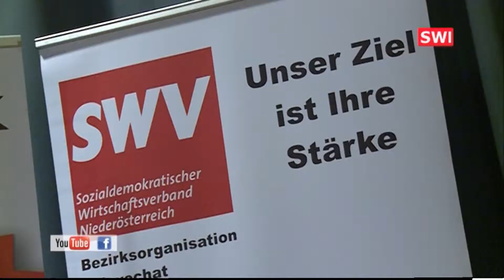Neujahrsempfang der Schwechater Wirtschaft